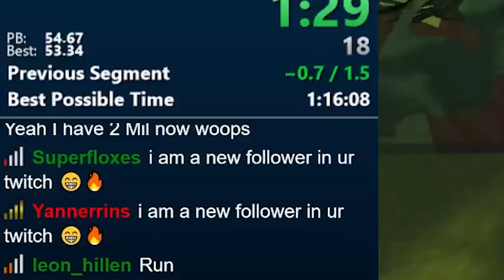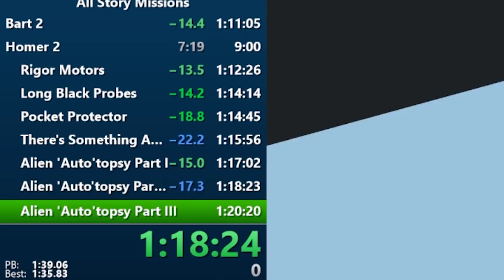First world record in 2 months